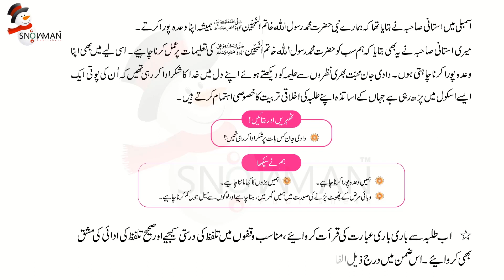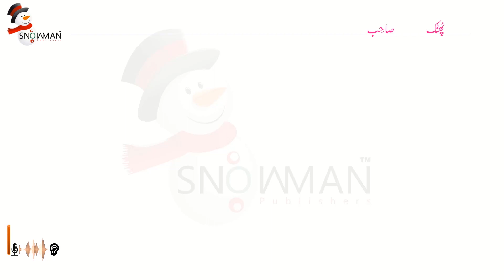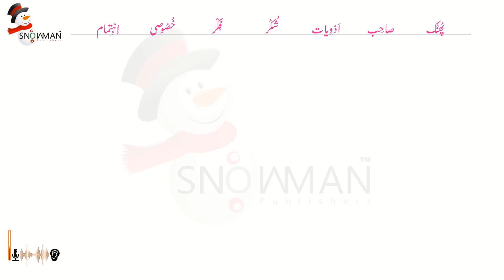Urdu Class 5 Haleema Ka Wahda | اردو جماعت پنجم باب بارہ منتخب الفاظ کے تلفظ | New Course 2023